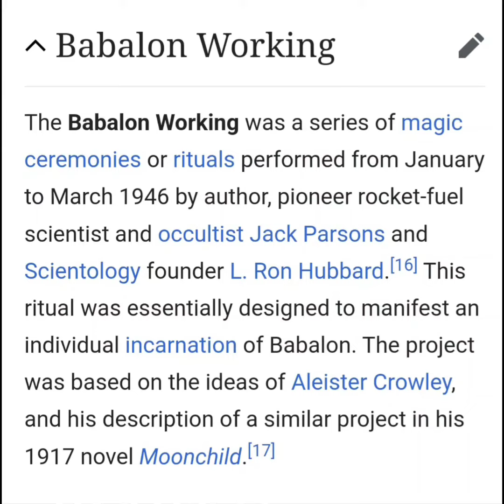XXXTENTACION And Doja Cat Connection